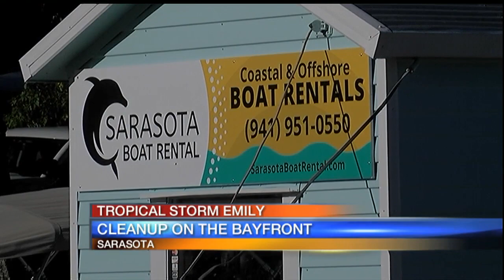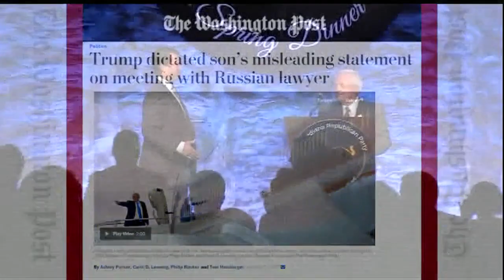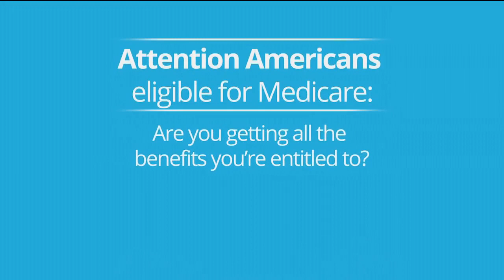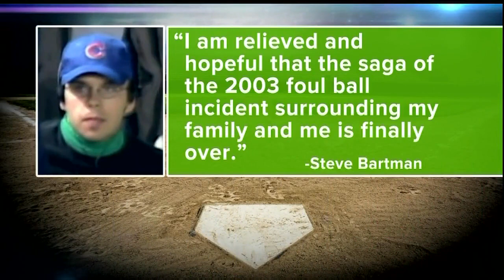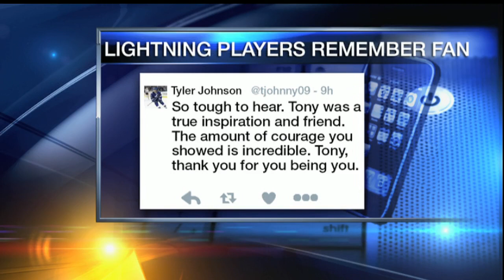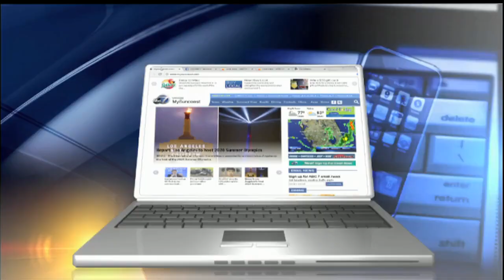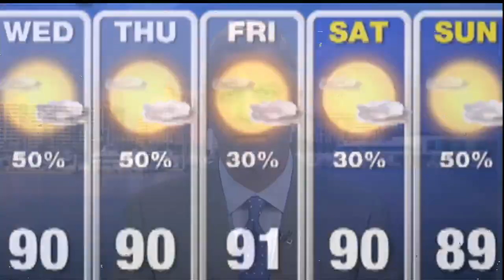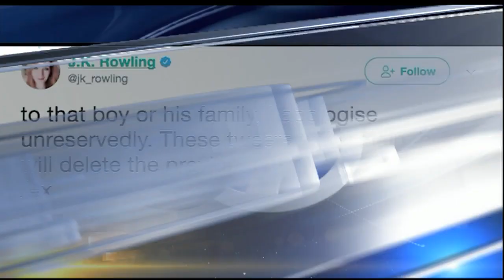ABC 7 News at Noon - August 1, 2017